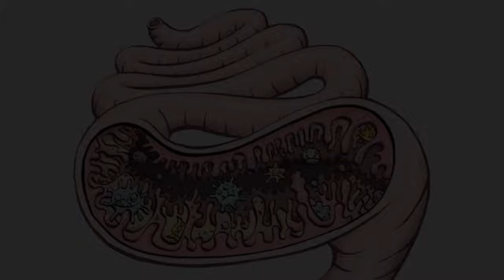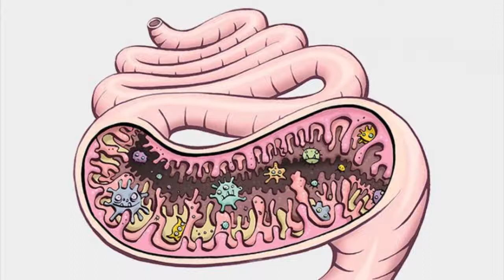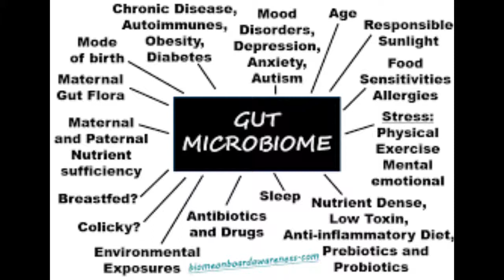Gut Bio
Gut Biome - Having a healthy gut